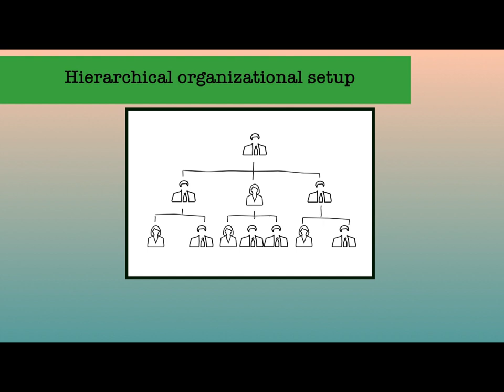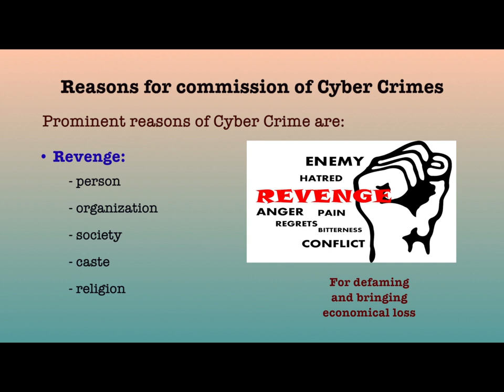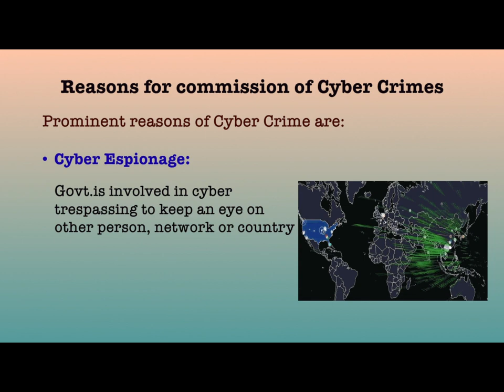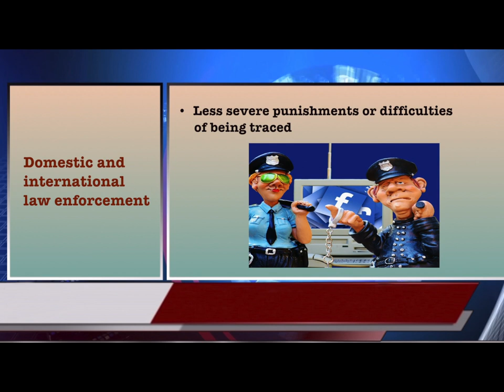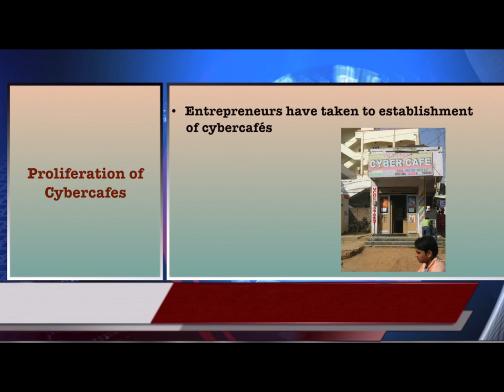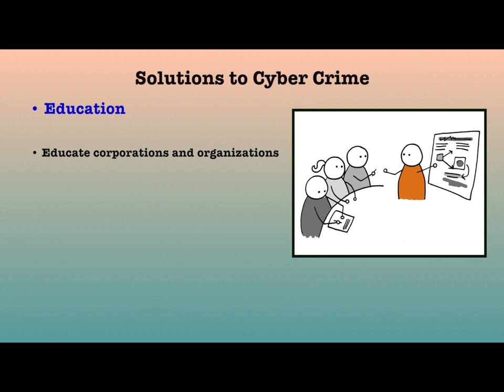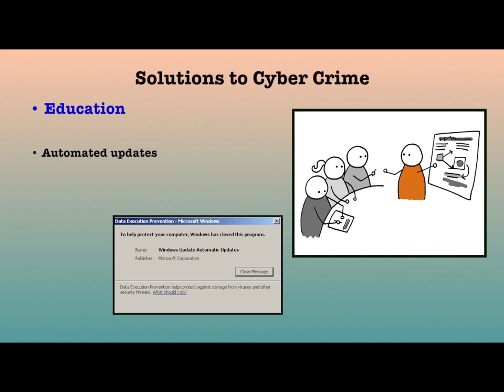Hierarchical Organizational setup for Cyber Crime